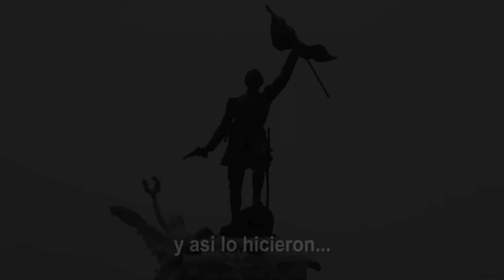Juramento de Fidelidad a mi Bandera